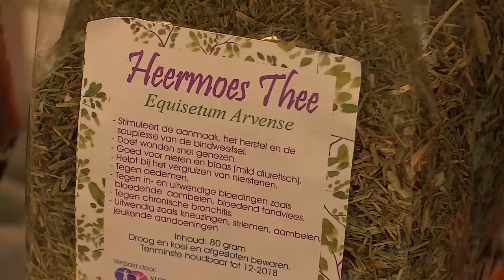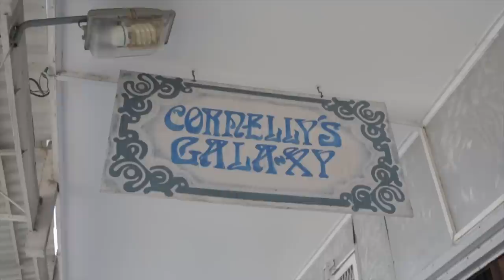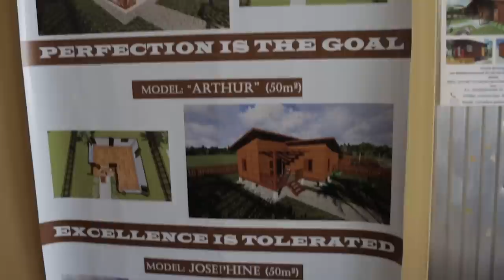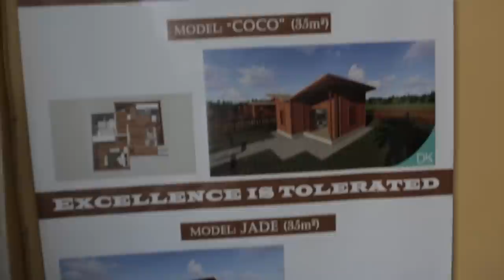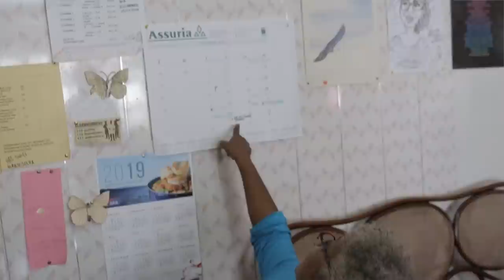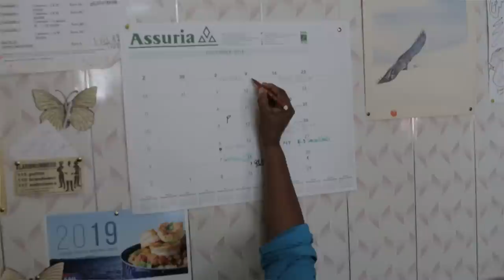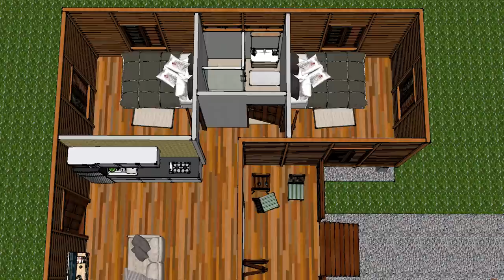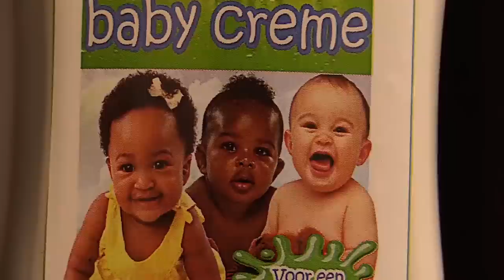LET'S GET LOCAL SEIZOEN 4 AFL 10: TACO OSO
In deze aflevering van LGL nemen wij een kijkje bij de onderneming Taco Oso